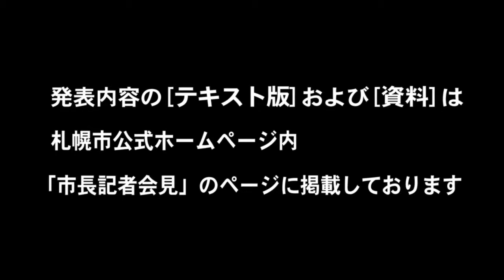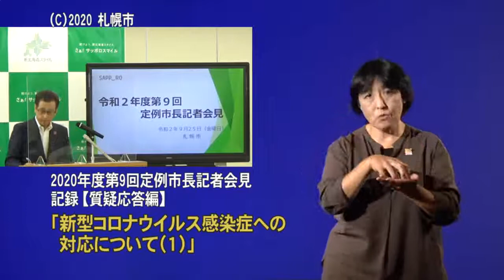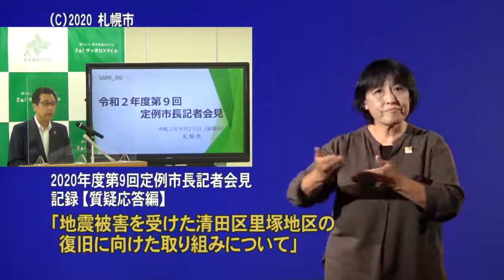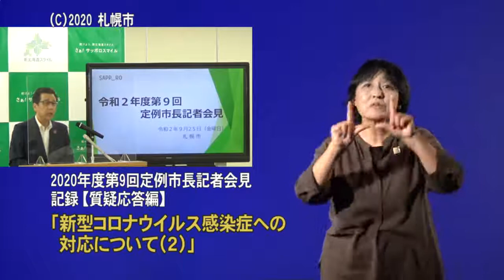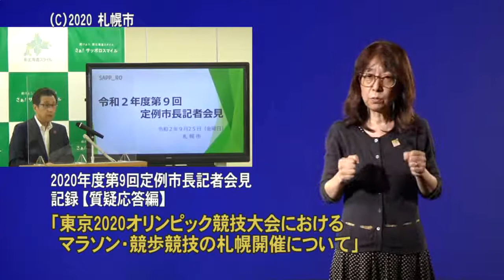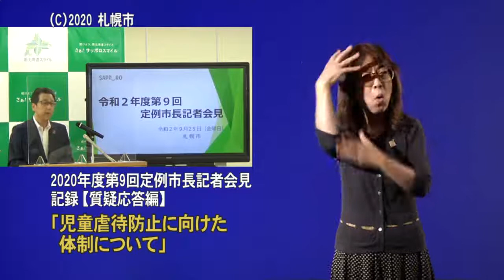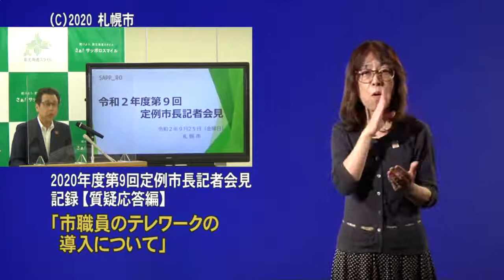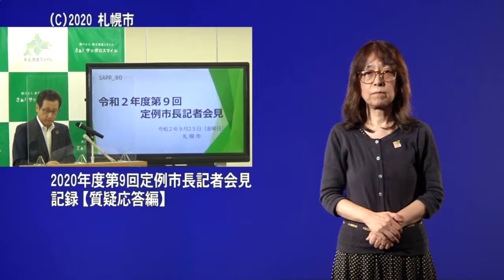2020年度第9回定例市長記者会見質疑応答編（手話付き動画）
2020年9月25日定例市長記者会見質疑応答編（手話付き動画）です。

なお、この内容については、重複した言葉遣いや、明らかな言い直しがあったものなどを整理した上で作成しています。